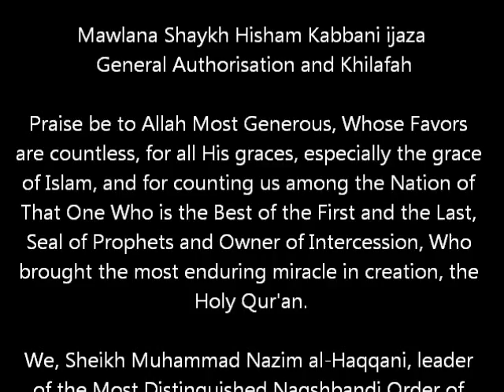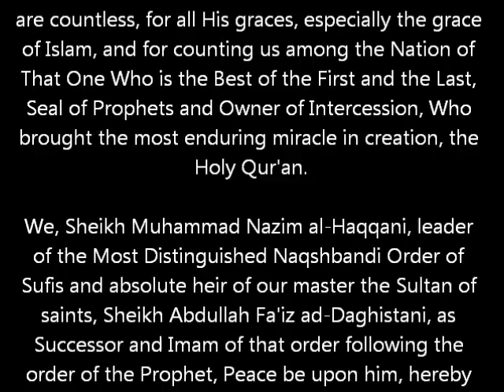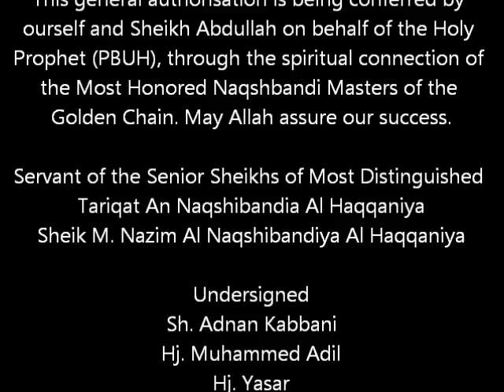Shaykh Hisham Kabbani ijazah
Shaykh Hisham Kabbani handwritten ijazah
General Authorisation and Khilafah by Mawlana Shaykh Nazim Adil

Praise be to Allah Most Generous, Whose Favors are countless, for all His graces, especially the grace of Islam, and for counting us among the Nation of That One Who is the Best of the First and the Last, Seal of Prophets and Owner of Intercession, Who brought the most enduring miracle in creation, the Holy Qur'an.

We, Sheikh Muhammad Nazim al-Haqqani, leader of the Most Distinguished Naqshbandi Order of Sufis and absolute heir of our master the Sultan of saints, Sheikh Abdullah Fa'iz ad-Daghistani, as Successor and Imam of that order following the order of the Prophet, Peace be upon him, hereby declare that we have conferred succession and granted complete authority to our son Hisham Muhammad al-Kabbani for the propagation of the Most Distinguished Naqshbandi Haqqani Order everywhere East and West and for: leading the Khatm al-Khwajagan and the ceremony of Remembrance (zikr), assigning devotions (awrad); conducting the spiritual training of seekers (taslik); giving advice, guidance, and spiritual teaching to all everywhere at all times; giving initiation (bay'a).

This is a general, absolute, and all-encompassing authorisation from ourself to Shaikh Hisham al-Kabbani to represent us and act on our behalf in all the affairs of the Most Distinguished Naqshbandi Haqqani Order, sufism, Islamic law (Shari'a), and ALL other matters pertaining to the management of our affairs, practical and otherwise, as he sees fit. This general authorisation is being conferred by ourself and Sheikh Abdullah on behalf of the Holy Prophet (PBUH), through the spiritual connection of the Most Honored Naqshbandi Masters of the Golden Chain. May Allah assure our success.

Servant of the Senior Sheikhs of Most Distinguished Tariqat An Naqshibandia Al Haqqaniya
Sheik M. Nazim Al Naqshibandiya Al Haqqaniya

Undersigned
Sh. Adnan Kabbani
Hj. Muhammed Adil
Hj. Yasar
Sh. Jamaluddin